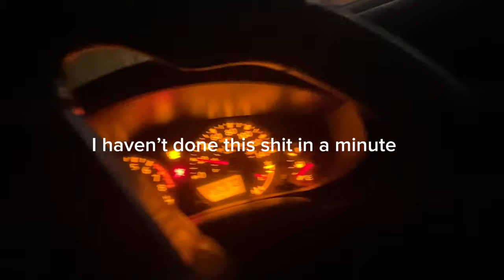FAKE EMPLOYEE PRANK AT TACO BELL **COPS CALLED**